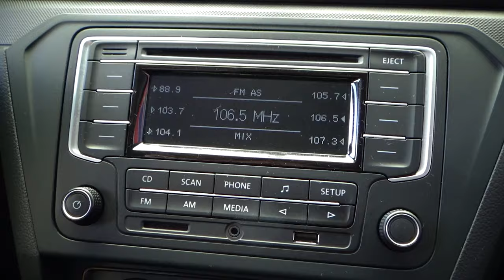Volkswagen / Gol / 2020 - 8658